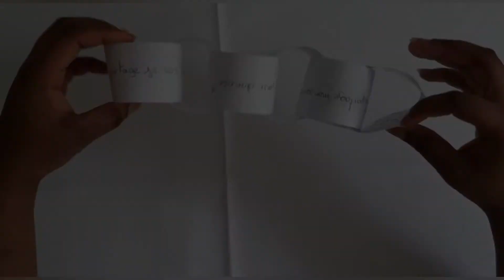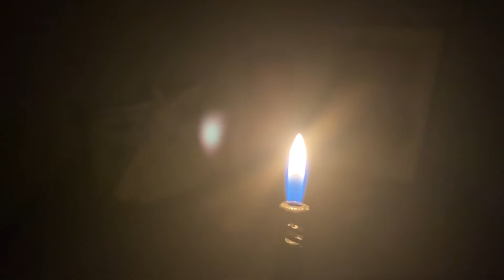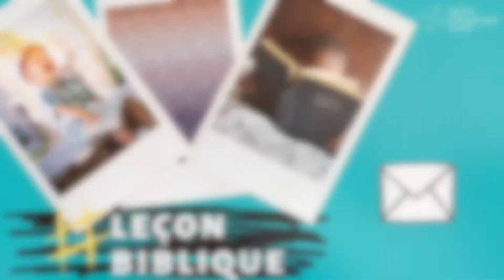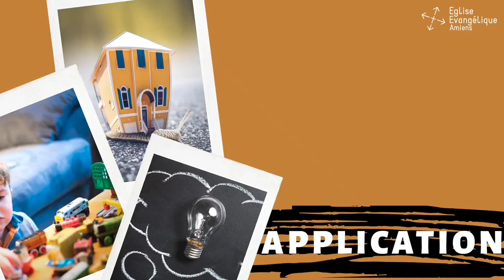Avec Dieu, je partage par amour !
Aujourd'hui, l'équipe de l'enfance interpelle nos enfants au sujet du partage. Un nouveau rendez-vous avec des surprises, des applications et des défis à ne pas manquer !

Retrouvez un message, des jeux, des défis adressés spécialement aux enfants de 2 à 10 ans autour de la thématique "Avec Dieu, je partage par amour !"

Le défi de la semaine : construire une guirlande sur le partage !

Musique proposée par La Musique Libre